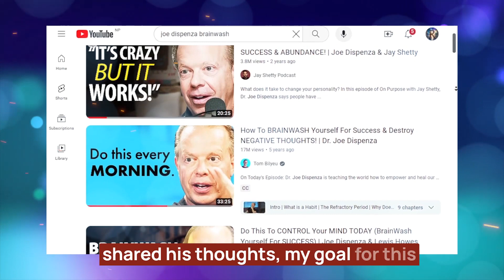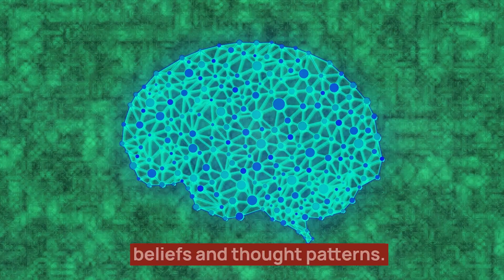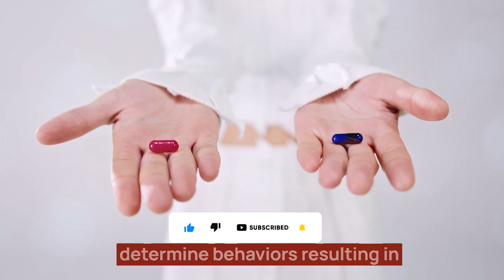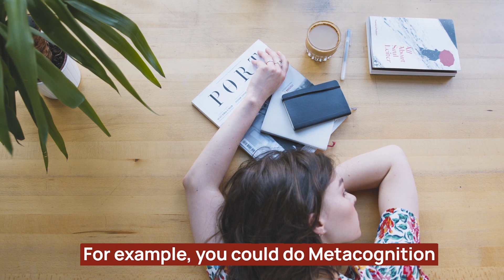How to Quickly BRAINWASH Yourself for Success: 5 Steps to Freedom by Dr. Joe Dispenza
Learn how to reprogram your subconscious mind and brainwash yourself for success with practical insights by Dr. Joe Dispenza's expertise in neuroscience and quantum physics.

Learn to break free from limiting beliefs and negative thoughts, paving the way for abundance and achievement.

In this video, we simplify Dr. Joe Dispenza's teachings into actionable steps. Explore metacognition, grounding, visualization, and Heart-Brain Coherence Breathing. These methods help reshape your thoughts, emotions, and habits, leading to positive change.

Join us to uncover ancient wisdom in blessing energy centers and harness the power of the Heart-Brain Coherence Breathing technique. Combine these approaches to transform your life.

Rewire your mind and unlock your potential for a fulfilling life.

Footage from Pexels and Pixabay
Produced and Edited by Rav Sitaula
Narrated by Randy H.